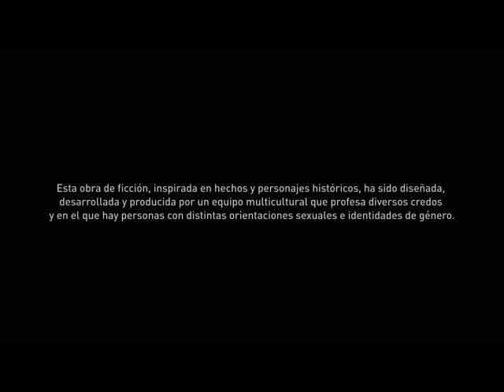MAESTRO DE DRAGONES CAPITULO 16 AL 20